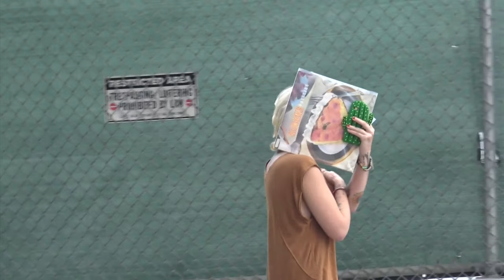Paris Jackson Totally Freaks Out About Michael Jackson Murder Comments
Tuesday, January 24, 2017 - Paris Jackson arrives home in L.A. from Paris and freaks out and runs away from photographers when they ask her about her comments in an interview with Rolling Stone that father Michael Jackson was obviously murdered.